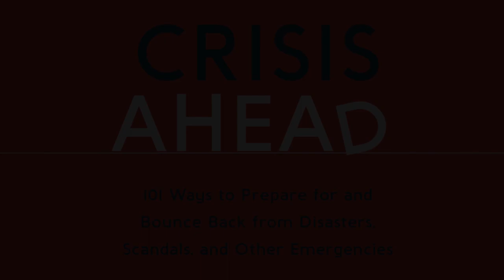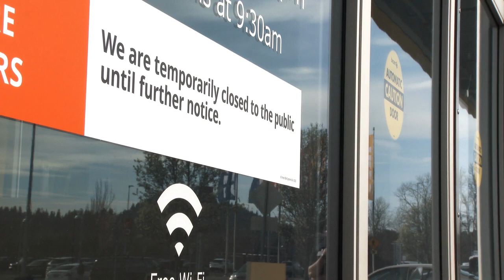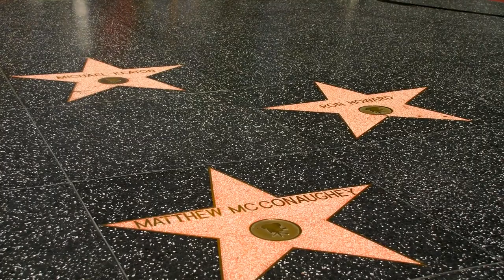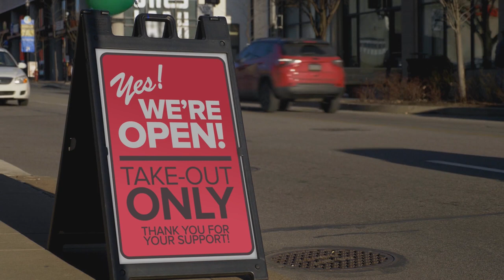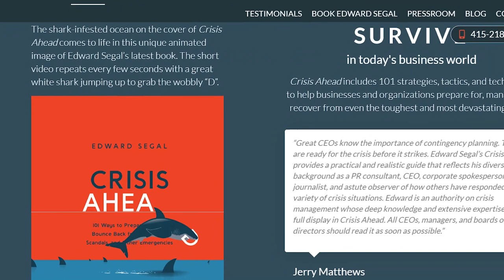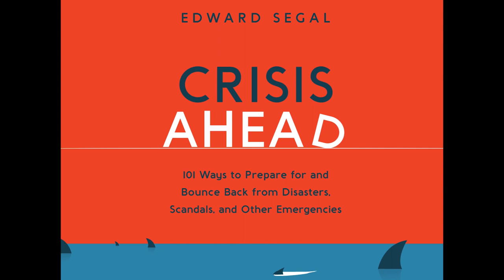In the Trenches with Richard Levick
Crisis management consultant and author Edward Segal interviews Richard Levick, chairman and CEO of Levick, a public relations firm in Washington, DC. Richard Levick is a veteran crisis management expert who has had a role in numerous headline-making crisis situations around the world. Levick shares his experiences and crisis management advice in this expanded edition of Segal’s weekly podcast.